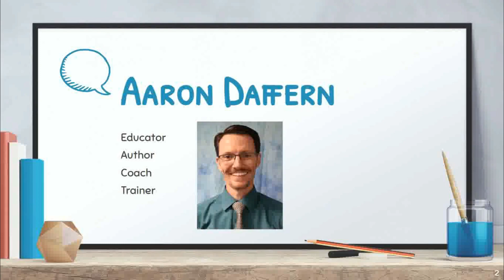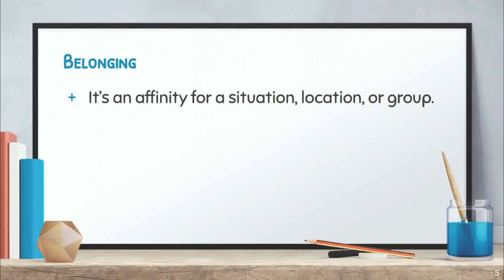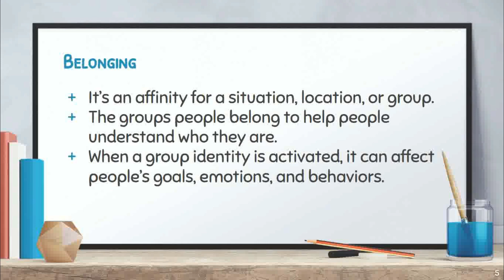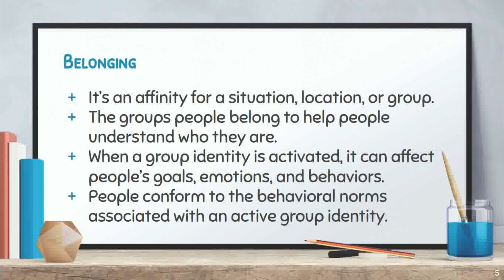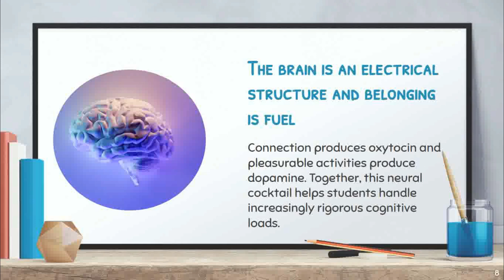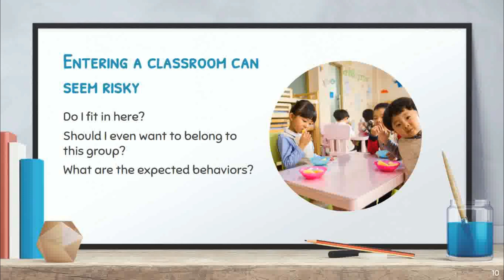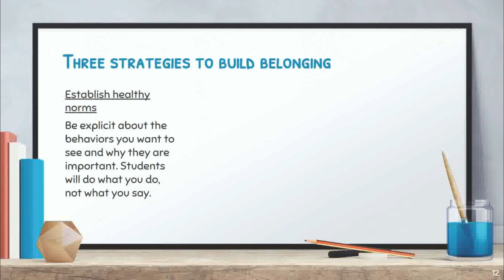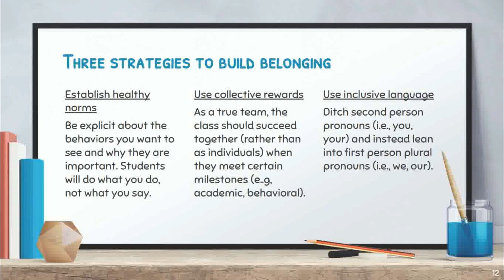Winning Classroom Management - Belonging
Winning Classroom Management is a web series (and eBook) designed to share four keys to restoring the joy of teaching by developing a game plan to win the classroom management game. You can learn more about the entire series